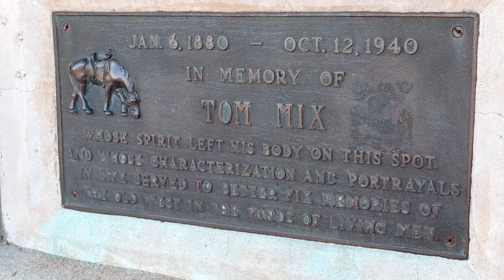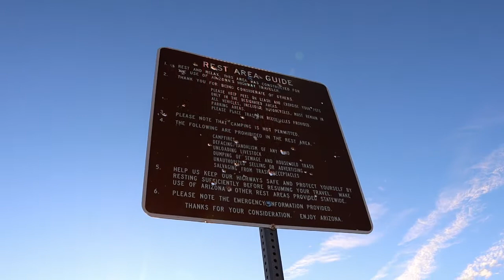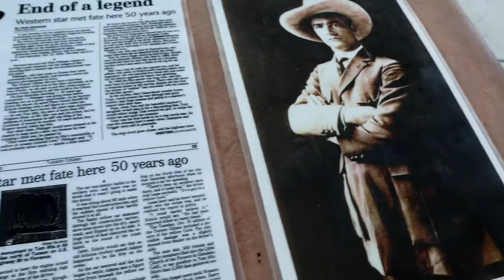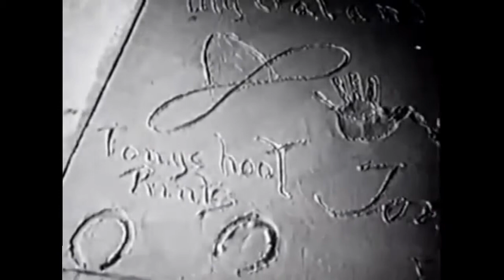Tom Mix Memorial Vlog (Hollywood's First Western Star)